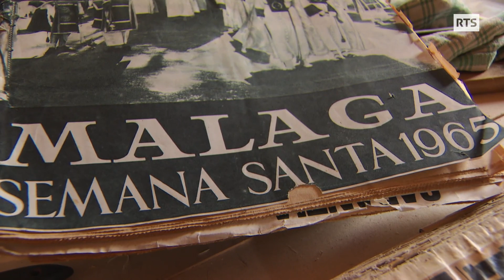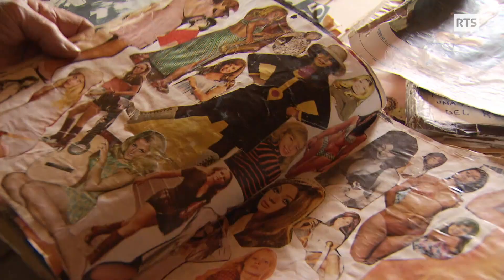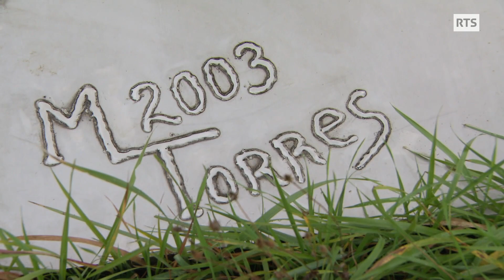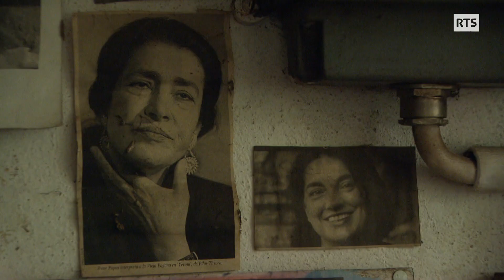L’univers lumineux de Manuel Torres, chaudronnier devenu sculpteur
L’homme qui cherche l’âme de la matière, voilà comment se définit l’artiste Manuel Torres. Sculpteur né en Andalousie, son œuvre sort d’un atelier extraordinaire situé a Genève et dans lequel le photographe Jean Mohr ou le mécène Léonard Giannada viennent en visite. L’atelier va disparaitre, Manolo se bat contre la maladie, mais l’homme garde la fougue et la passion de l’enfant qui vit en lui.
Passe-moi les jumelles du 29 avril 2016, une émission de la Radio Télévision Suisse.

"L’homme et la matière ", un reportage de Manuella Maury

Caméraman : Walter Hug
Philippe Mory
Son : gilles Abravanel
Benedetto Garro